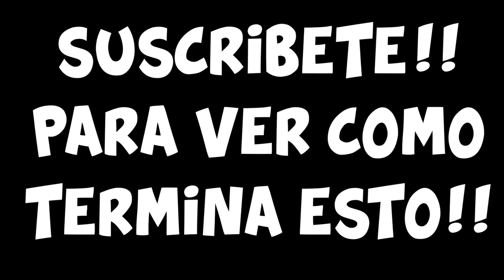PESCAMOS en la PISCINA TOXICA y SACAMOS PIRAÑAS | SERIE COMPLETA @RITOKER @MARIELA ​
LA SERIE COMPLETA de PESCAMOS en la PISCINA TOXICA y SACAMOS PIRAÑAS. *OMG TIENES QUE VER ESTO*

Os quieroooooo❤️❤️❤️